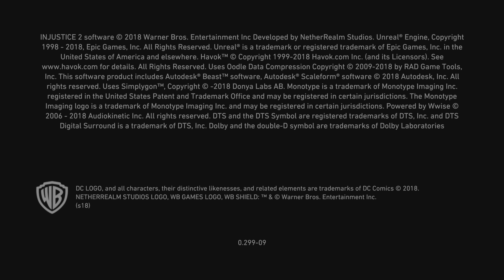Flash and firestorm tag combos